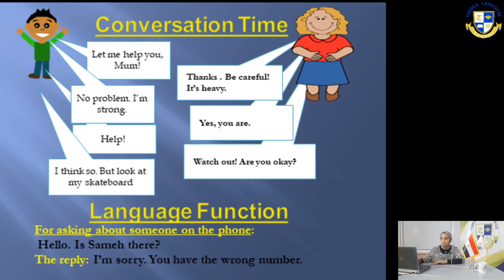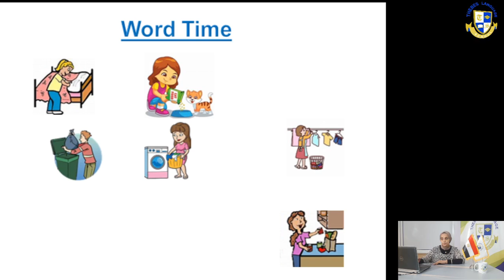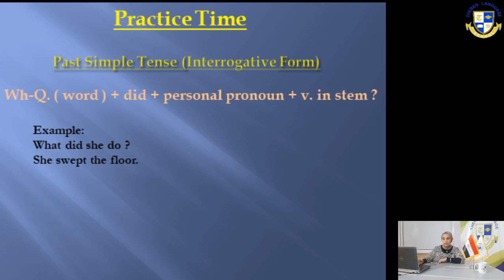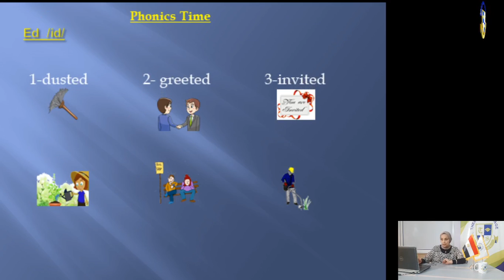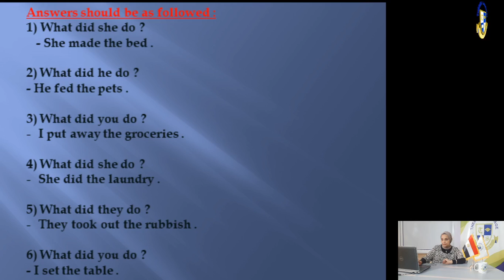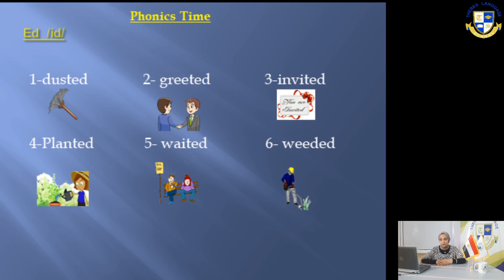Primary 5 |English| O.L. Unit 3 Around the house Week 4 (2020-2021)